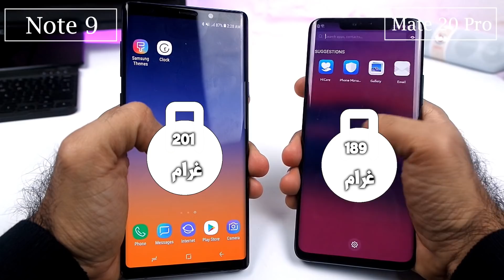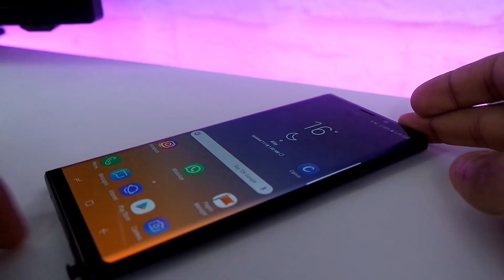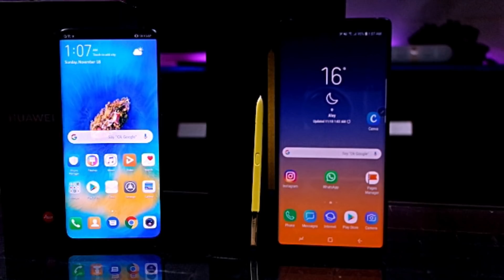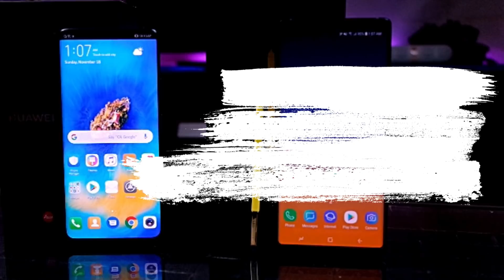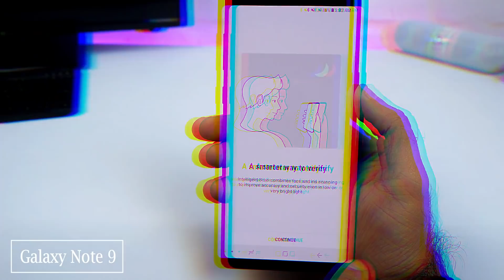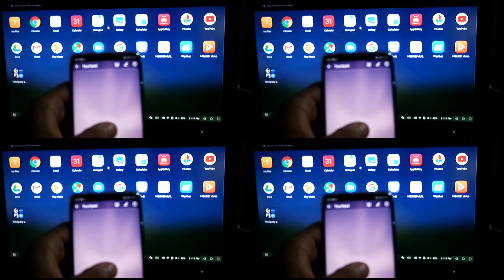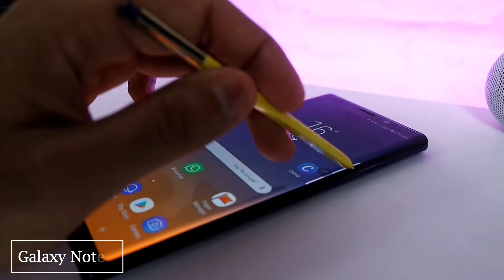هواوي مايت 20 برو ضد سامسونغ جالاكسي نوت 9- المقارنة الاشمل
مقارنة هاتفي هواوي مايت 20 برو و سامسونغ جالاكسي نوت 9 من خلال حلقة اليوم و هي أشمل مقارنة بين الجهازين من ناحية المواصفات العامة و الفوارق بين الجهازين و كل هاتف بماذا تفوق على الأخر

أنستغرام : leb4tech_leb4tech
التوتير : leb4tech@